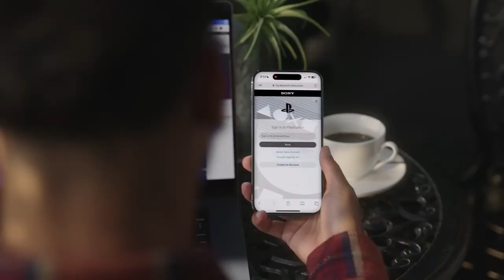PlayStation - Official Passkey Introduction Trailer